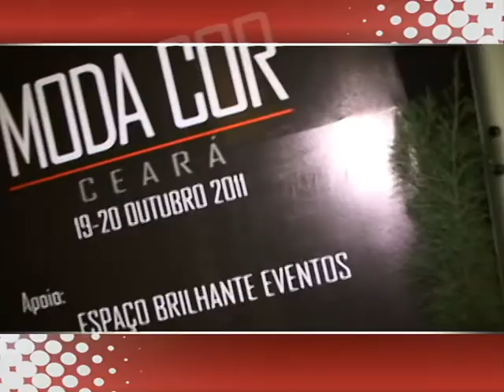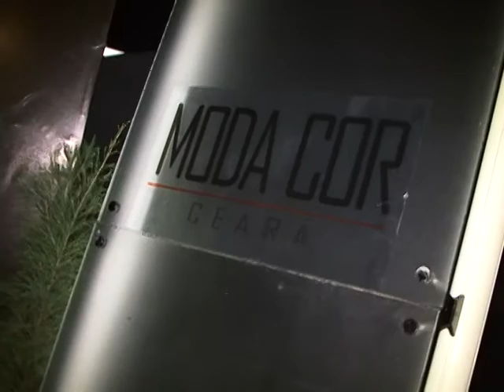ESPAÇO VIP 149 27-10-2011 QUINTA FEIRA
Espaço Vip - Moda Cor Ceará 2011.